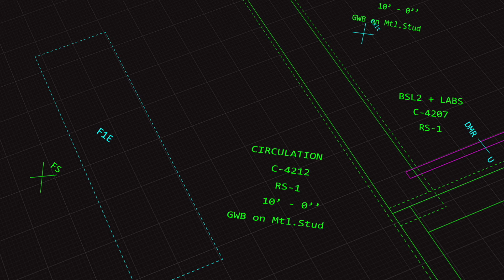FieldPrinter - Dusty Robotics BIM-driven Layout Solution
Dusty's FieldPrinter system autonomously lays out construction drawings onto the floor, up to 10x faster than traditional layout methods with 1/16" accuracy.